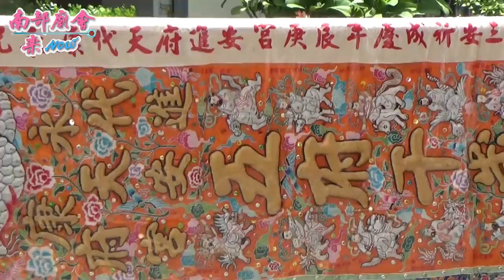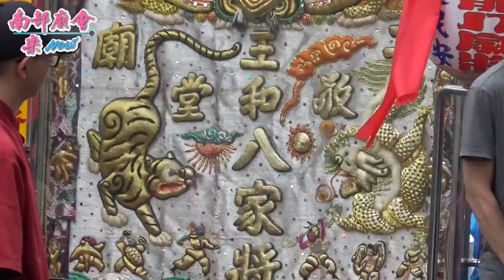7／26(日) 【巡庄大事，民間隱藏版小香案虔誠接駕，二王廟家將跳完，(20：57)主家忽然發駕，接禮鄭府二千歲】台南永康埔羌頭保生宮保生大帝平安遶境大典